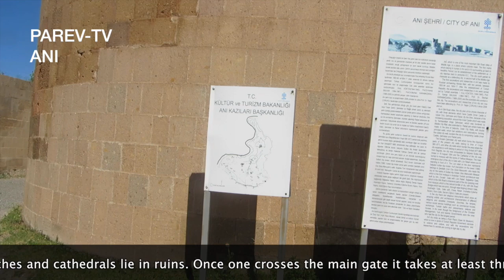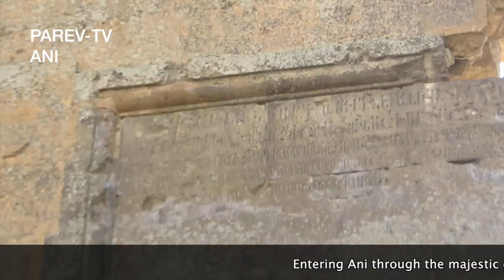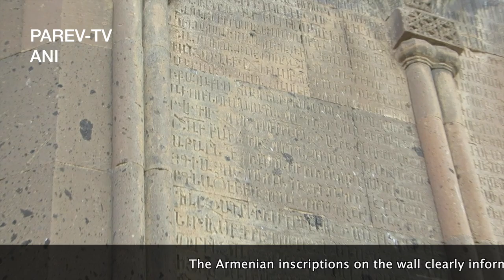Ani City of 1001 Churches - 2014